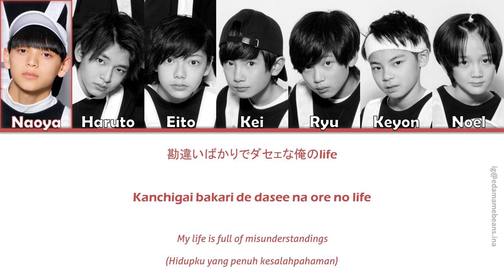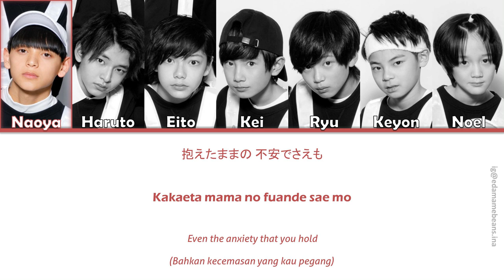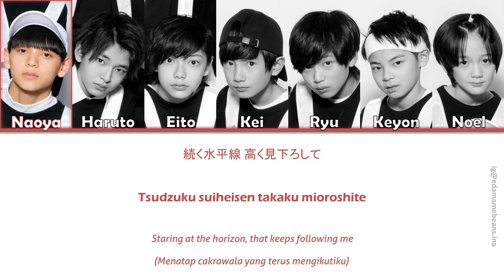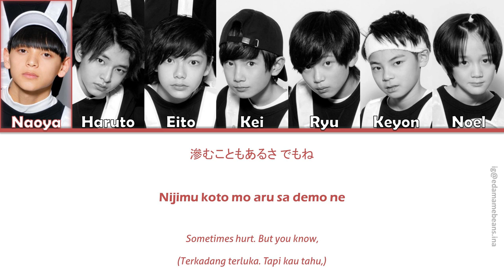EDAMAME BEANS - Puzzle [Color Coded Lyrics (KAN/ROM/ENG/INA)]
• Song Title : Puzzle
• Artist  : Edamame Beans
• Album : Edamame Beats
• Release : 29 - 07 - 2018